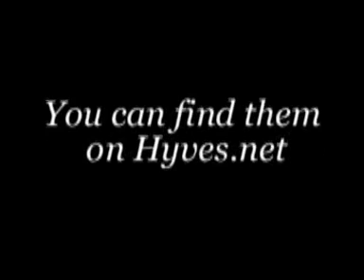CAYA: Casper plays the guitar Spanish style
CAYA: Casper van Vulpen plays at Sell-A-Party, Jay's Club, Langold, UK on 10MAY2008